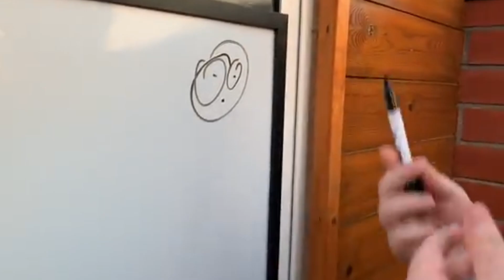*NUEVA RULETA SKINS DE LAVA*¿BUENA O MALA?//Arena Breakout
BUENO GENTE AQUI LES TRAIGO MI OPINION SINCERA SOBRE LA NUEVA RULETA DE LLAMAS DE LA DP12 Y M110 EN ARENA BREAKOUT, LA VERDAD ME GUSTO BASTANTE ESTA PARTIDA  ESPERO LES GUSTE Y NOS VEMOS EN OTRO VIDEO CHAOOOOOOOOOOOOOOOOOOOOO.

GRACIAS POR APOYARME BASTANTE YA SOMOS UNA COMUNIDAD